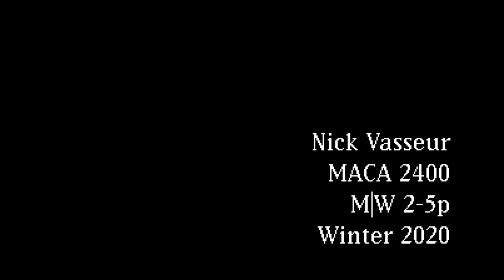Day In The Life (Class Project)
This was a class project for my Advanced Film class at Macomb Community College.
Thanks to Sam Carroll for allowing me to film him for a day.